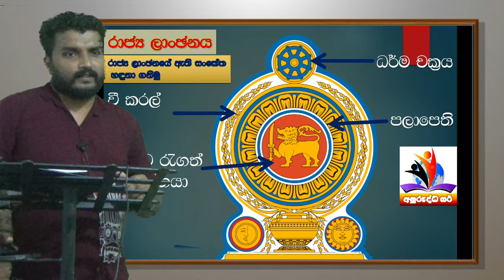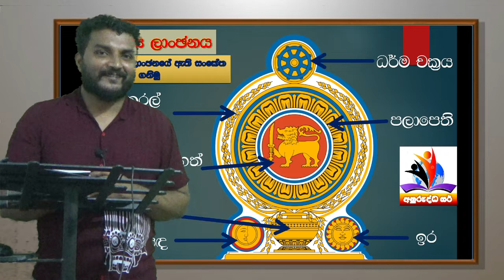5 වසර රාජ්‍ය ලාංඡනය (ලක්වැසියෝ පාඩම)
5 වසර රාජ්‍ය ලාංඡනය  (ලක්වැසියෝ පාඩම)